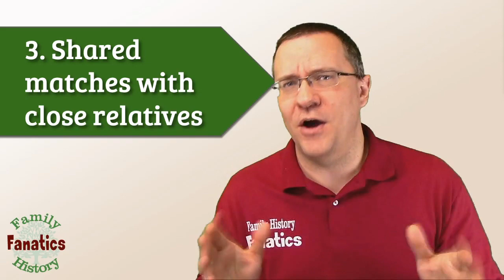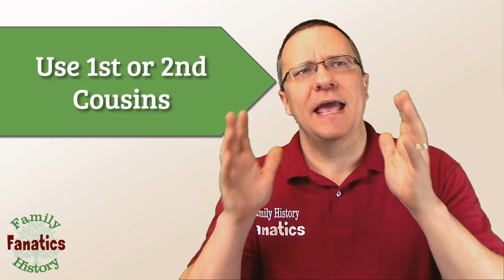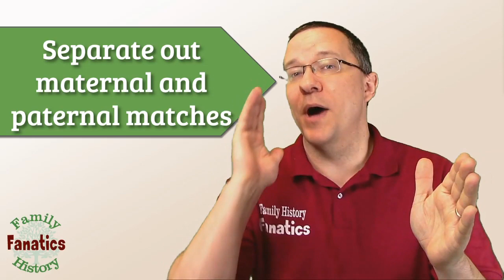5 Ways to Filter Your DNA Matches For Genetic Genealogy Research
Learn how to filter the overwhelming number of DNA matches so you can successfully do genetic genealogy research. Following these tips, you'll be able to work through your results with more fun.

CONTINUE LEARNING

CHAPTERS

0:00 Introduction
1:05 Focus on Close Matches
2:48 Triangulation
3:14 Triangulated groups share a common ancestor
4:26 Shared matches with close relatives
4:59 Use 1st or 2nd Cousins
5:52 Use half relationships
6:47 Matches with Trees
7:08 Comparison with your tree
7:47 Look for surnames and places
9:00 Phased Matches
9:06 Separate out maternal and paternal matches
9:29 Eliminate many false matches